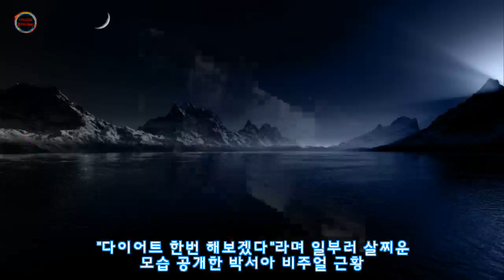"다이어트 한번 해보겠다"라며 일부러 살찌운 모습 공개한 박서아 비주얼 근황